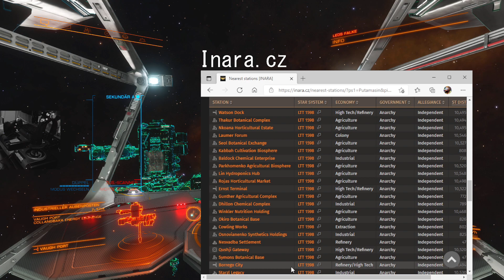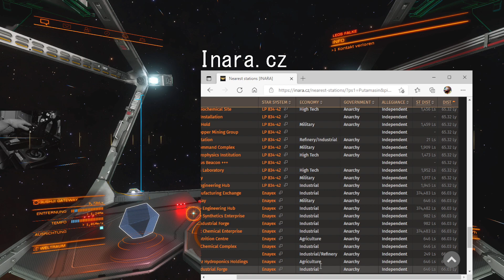Eigentlich ist es ganz einfach ..EIGENTLICH ❗🚀 Elite Dangerous Odyssey Deutsch 2021 #156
Erkunde entfernte Welten zu Fuß und vergrößere das Gebiet des bekannten Weltraums. Betritt als Erstes einzigartige Planeten und entdecke bisher unberührte Welten. In Elite Dangerous: Odyssey wirst du zu einem wahren Pionier.

Features

Ein großer Sprung: Erlebe die Galaxie wie nie zuvor. Lande auf atemberaubenden Planeten mit überwältigenden Technologien, genieße Sonnenaufgänge an unvergesslichen Orten, entdecke Außenposten und Siedlungen und erkunde mit uneingeschränkter Freiheit
Schmiede dein eigenes Schicksal: Wähle aus den unterschiedlichsten Aufträgen und spiele auf deine Weise – von Diplomatie und Handel bis hin zu heimlichen Morden und wilden Kämpfen. Die zahlreichen Umgebungen, Ziele und NPCs sorgen für eine nahezu endlose Missionsvielfalt und bieten jede Menge Inhalte
Stelle deine Crew zusammen: Die sozialen Zentren, die in der gesamten Galaxie verteilt sind, bieten den Kommandanten die Möglichkeit, ihre nächsten Schritte zu planen. Bilde Allianzen, sichere dir die Dienste anderer und suche nach begehrten Ingenieuren. Außerdem kannst du bei diesen öffentlichen Außenposten Waffen und Ausrüstung kaufen und verbessern sowie an deinen Spielstil anpassen
Kampfsphäre: Erlebe intensive Kämpfe aus der Ego-Perspektive: Rüste deinen Charakter mit Waffen und Ausrüstung aus und arbeite mit deinen Teammitgliedern zusammen, um die mehrstufige, detailreiche taktische Umgebung zu meistern, in der Kommandanten, SRVs und Raumschiffe aufeinandertreffen

Viel Spaß bei diesem Elite Dangerous Odyssey Gameplay bzw. Lets Play Elite Dangerous Odyssey German Video